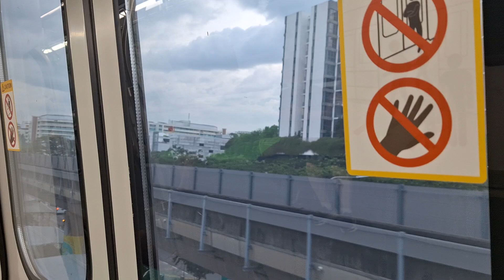SMRT R151 [847/848]: Khatib to Canberra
Train model: Alstom Movia R151
Trainset: 847/848
Line: North South Line
Stretch rode: NS14 Khatib to NS12 Canberra
Terminus: (4) NS1EW24 Jurong East - Platform A
(Filmed on - 17 September 2024, Tuesday)